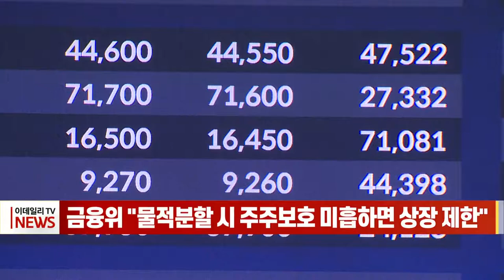금융위 "물적분할 시 주주보호 미흡하면 상장 제한" (20220715)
금융당국이  "물적분할 자회사가 모회사와 중복해 상장할 때 주주 보호를 심사할 것"이라며 "미흡할 경우에는 상장을 제한할 것"이라고 밝혔습니다.
김소영 금융위원회 부위원장은 어제 열린 '물적분할 자회사 상장시 주주 보호 방안 정책세미나'에서 이같이 밝히며, 물적분할로 인한 투자자 보호 방안을 제시했습니다.
그는 "물적분할을 진행하는 모회사가 자회사의 상장계획 등 기업의 구조개편 계획과 주주 보호 방안을 공시하도록 해 소액주주들이 충실한 정보를 갖고 기업 의사결정에 참여할 수 있도록 하겠다"고 강조했습니다.
또 "물적분할을 진행할 때 자회사 상장계획 등 기업의 구조개편 계획과 주주 보호 방안을 공시하도록 하고, 물적분할에 반대하지만 그 결정 과정에서 소외된 주주에게는 주식매수청구권을 통해 엑시트(Exit)할 권리를 보장하겠다"고 말했습니다.